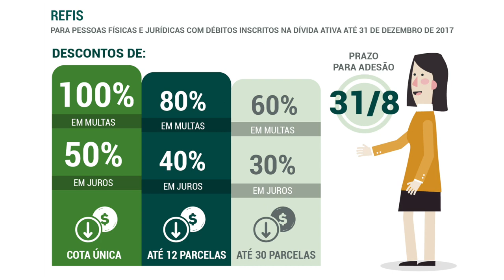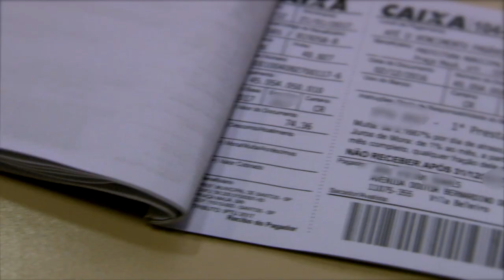Contribuintes podem quitar débitos da Dívida Ativa com descontos até 30/8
O novo Refis inclui as 32 empresas arrendatárias de áreas da União no Porto, que devem pagar o Imposto Territorial e Predial Urbano (IPTU) devido, seguindo entendimento do Supremo Tribunal Federal (STF).